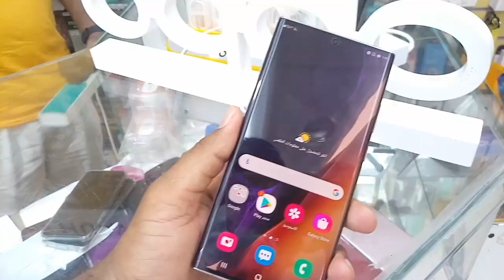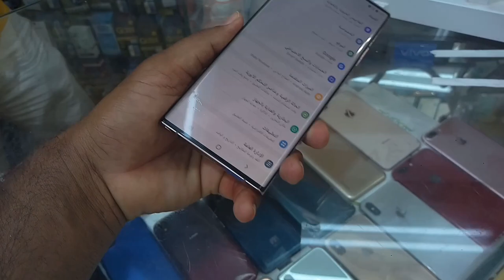Used Samsung Note 20 ultra price, Samsung Note 20 ultra price in saudi arabia,